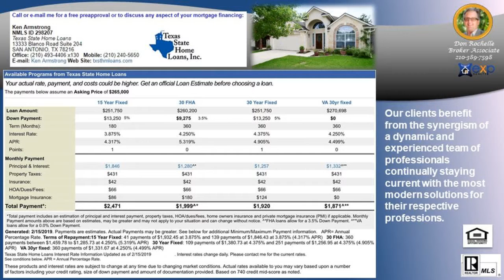Number #1 Listing Agent in EDEN Subdivision 78247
Number #1 Listing Agent in EDEN Subdivision 78247 - Call/Text Don at Top Buyer Top Listing Agent in EDEN Subdivision San Antonio 78247 Number #1 Listing Agent Number #1 Buyer Agent in EDEN Subdivision San Antonio 78247 - Real Estate Broker - Realtor - MBA - Artist with over 20 years of experience, personally handling over $120 million in real estate transactions from the first time home buyer to multi-million dollar residential and commercial properties in multiple markets.  Native San Antonian with knowledge of all parts of the city and the pulse of changes to come. San Antonio, Texas, Bexar County and surrounding counties: Comal, Kendall, Guadalupe, Medina, Bandera, Real, Uvalde, Gillespie and Hill Country.  Call/Text Don at , ASK ABOME UT DISCOUNT MOVE UP PROGRAM Hiring an experienced agent/broker and knowing how to qualify him or her, see article seems to be most logical thing to do to assist a person/family with home buying or selling which is usually the largest single personal investment transaction of most people. It is not the brokerage company but the individual agent that counts and the experience they bring with them.  Many buyers and sellers feel more comfortable or obligated to work with a friend or relative agent but financially successful people research who is the best to handle significant investments, not rely on who they know in their circle, Choose wisely!   Don Rochelle Realty Group at EXP Realty : Interested in Art - I am also an Artist using found objects of metal , wood, and stone making wood sculptures, functional art. , see YouTube channel Piddler Found Art